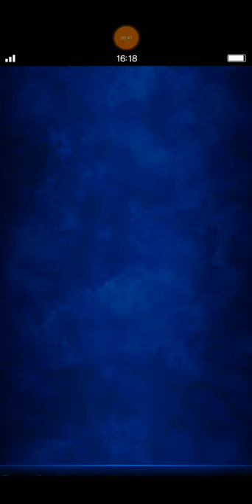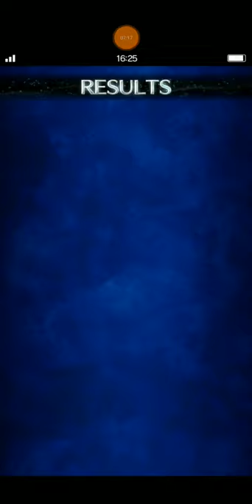[FFBE] The Will of the Planet w/ Budget Team/Gear (Why Bran?)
I especially make this video for you who are newcomers to this game. So I want to join you to enjoy thsi game together.

While uploading this video I figure something out about this boss. This boss won't deal any damage at the 3rd turn. So, we can fill our LB gauge.

This is also my special tribute to Bran ^^

Hopefully  you can enjoy this game so much.

See ya ^^